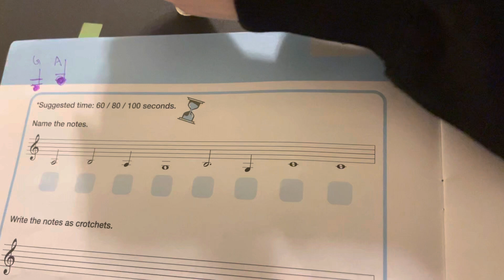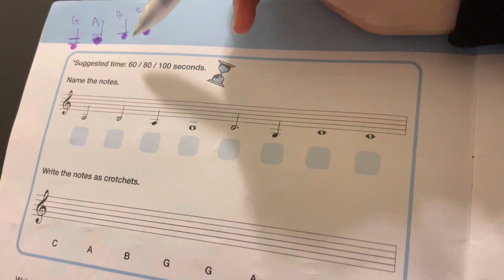認識小提琴G弦